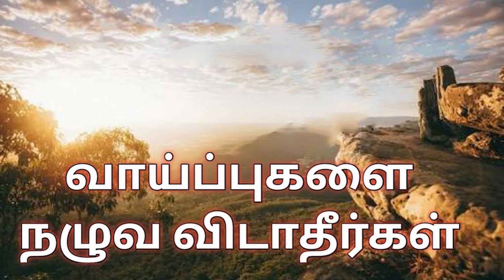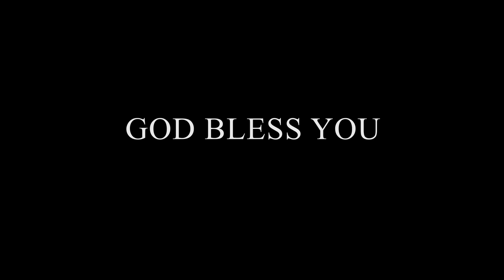வாய்ப்புகளை நழுவ விடாதீர்கள் | Tamil Christian Drama by SGTC Team | Christmas Program 2022 |Skit